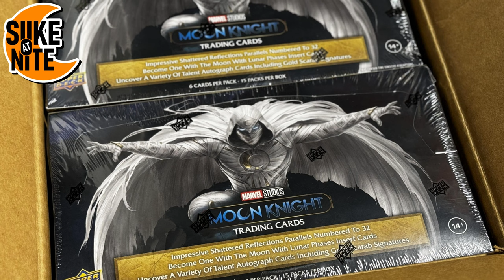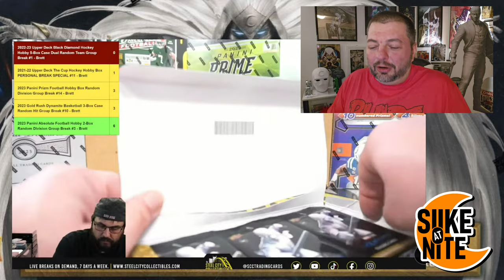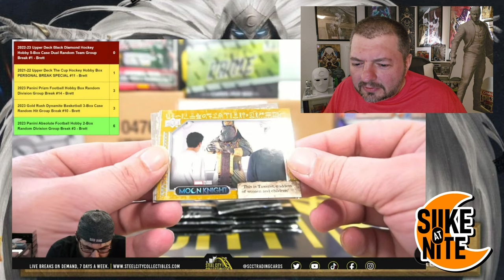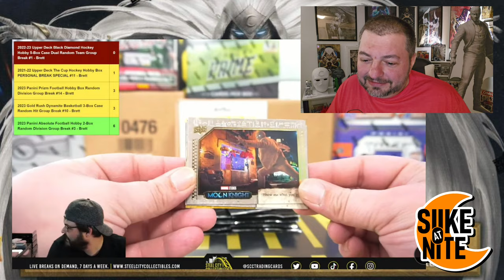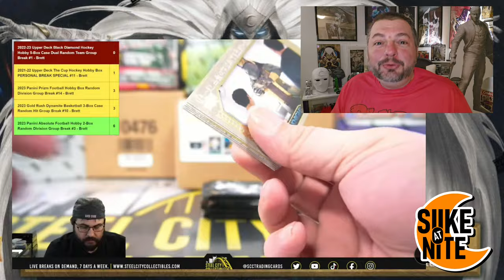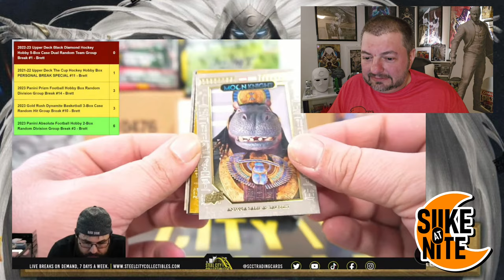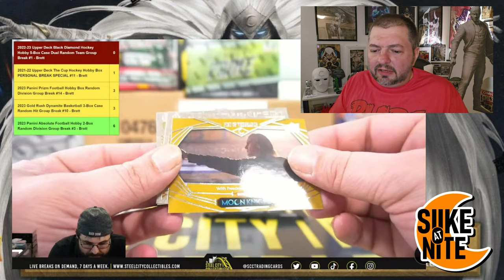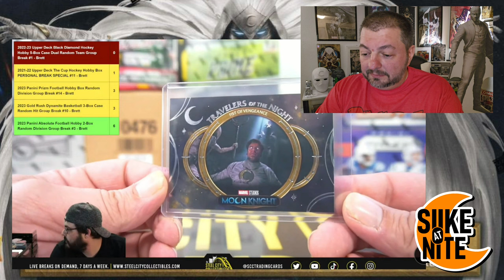Upper Deck Moon Knight Trading Cards | Box Break 1 w/@SteelCityBreakRoom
SUB to Steel City: @SteelCityBreakRoom